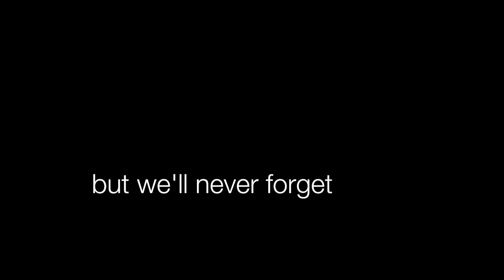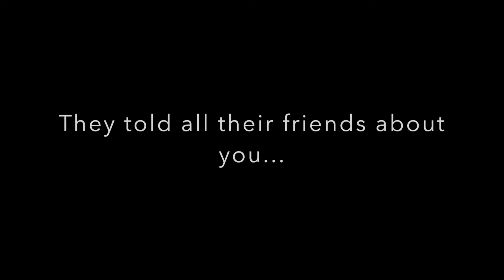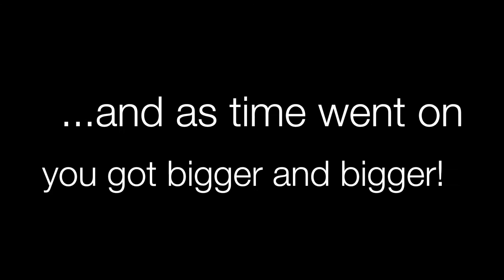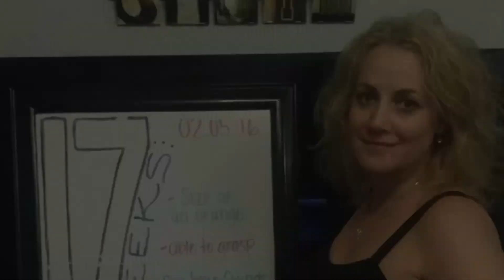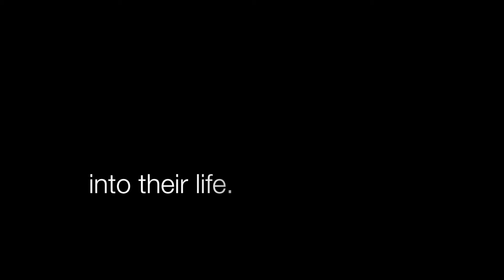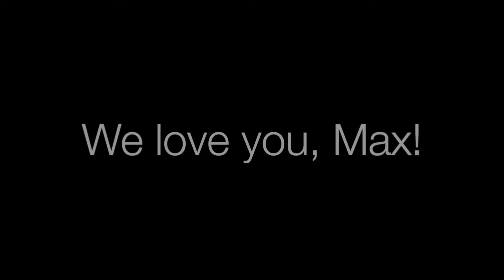Awaiting Baby Max